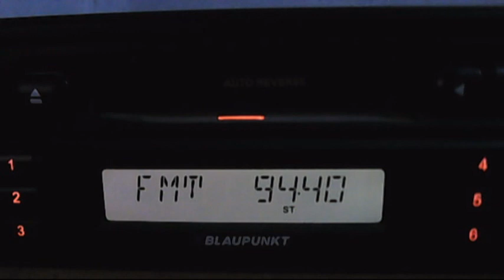post pirat dx 35db versus voces campi 32db 02:06